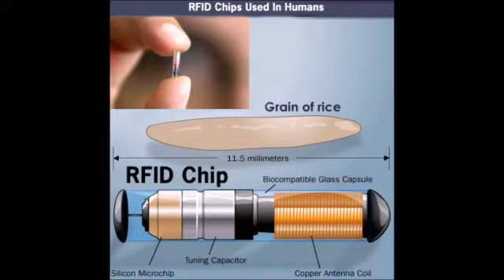La Marca De La Bestia